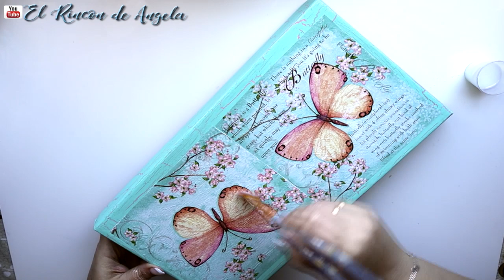Caja de zapatos reciclada con decoupage, craquelado y relieve-Diy manualidades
C/LEON,3(POLIGONO IND.
CABO CALLEJA
FUENLABRADA (MADRID), ES 28947
→MI TIENDA ETSY  para comprar mis trabajos.